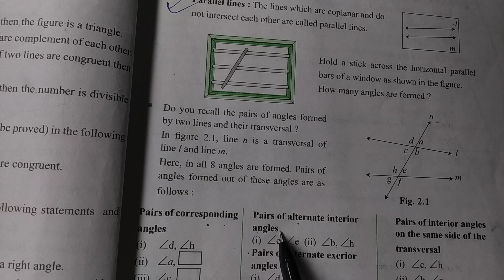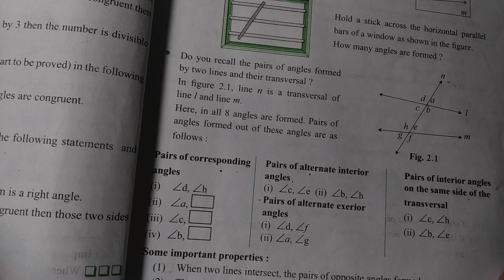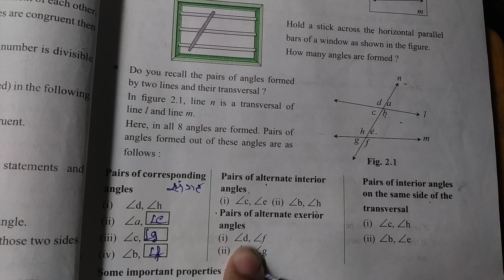Std lX PS 2.1 parallel lines, mathematics part 2 geometry Maharashtra board G÷CLASS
corresponding Angeles, alternate Angeles, interior Angeles, vertically opposite angles, angles in linear pair